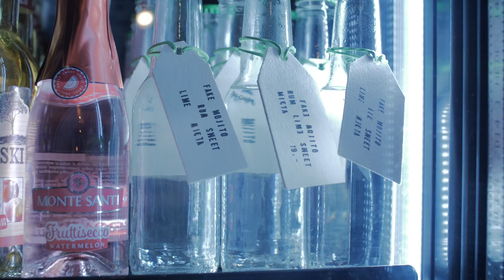Otwarcie P29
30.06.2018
Na imprezie otwarcia zagrali:
Stosunkowodobry Waca
Scheda
Yorüba
Primo Ultimo
Blumental
Softa-Man